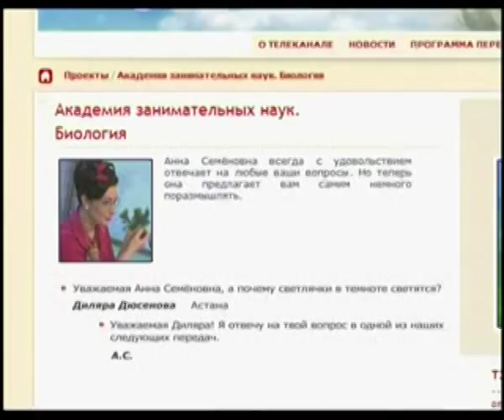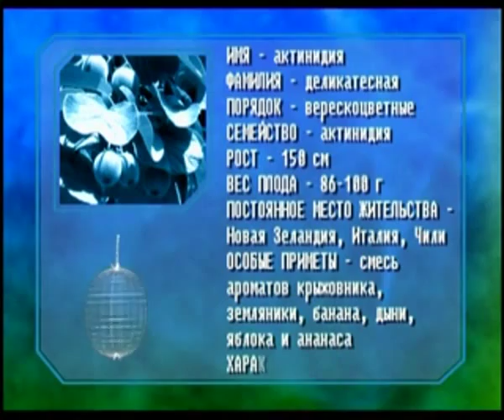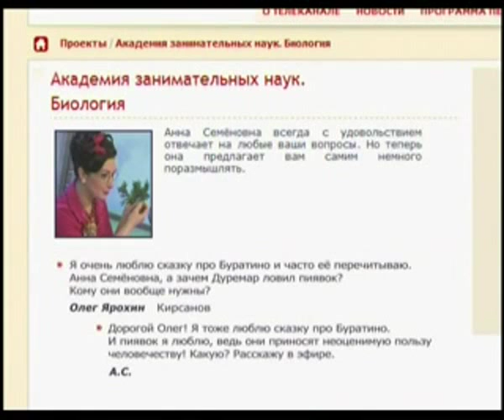Биология 53. Насекомые светлячки. Киви. Пиявки — Академия занимательных наук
Академия занимательных наук. Биология. Урок 53. Насекомые светлячки. Киви. Пиявки.
Вы когда-нибудь задумывались, почему светятся живые организмы? У них же нет батареек? Многие столетия вопрос, почему светлячки светятся, никому не давал покоя. Какие только предположения не выдвигались. Например, учёные мужи считали, что эти насекомые своим свечением обязаны особым бактериям. А вот дамы не особо интересовались тем, почему светлячки светятся, но зато придумали, как использовать их для своих целей. Они стали украшать ими волосы и платья. Но такое обращение с насекомыми трудно одобрить.

Эти крошечные жучки из семейства мягкокожих имеют то, о чём мечтают все энергетические компании мира. Они умеют создавать холодный огонь. Что это значит? То, что почти вся, вырабатываемая ими энергия, переходит в свет. Для сравнения можно взять лампочку накаливания, например, в фонаре, лежащем на столе в студии. У этой лампочки всего 5 процентов энергии переходит в свет, а остальное идёт в тепло. Сколько энергии уходит зря! В конце прошлого века им удалось выяснить, почему светятся эти насекомые. Оказывается, на конце брюшка светлячков находятся особые органы — органы свечения. В них насекомые вырабатывают два вещества — люциферин и люциферит. Под действием кислорода люциферин окисляется и даёт холодный яркий свет, а люциферит участвует в этой реакции. Но вот загадка: у насекомых нет лёгких, а как же тогда поступает кислород?

 Оказывается, для подачи кислорода к органу свечения используется хитрая система трубочек. Их называют трахеолы. По ним и идёт кислород.

Далее в выпуске речь идёт о фрукте киви и его пользе. В третьей части о том, чем полезны пиявки и в чём именно заключена их лечебная сила.